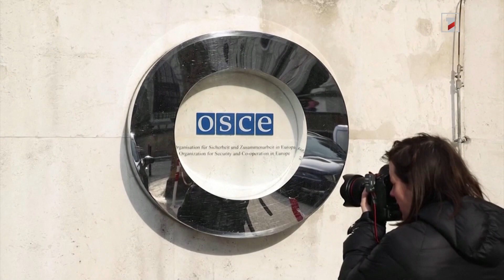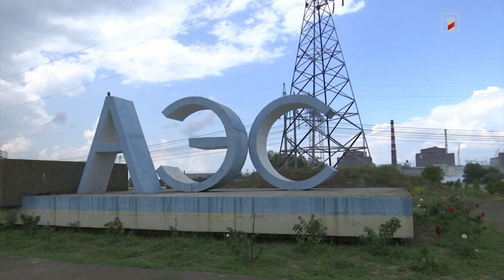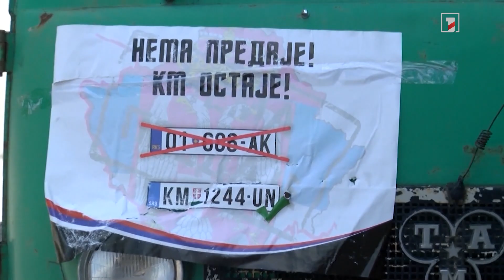Մեզ համար ԵԱՀԿ Մինսկի խմբի համանախագահությունն այլևս գոյություն չունի. Ալիևի օգնական